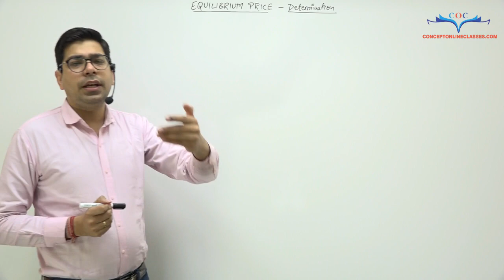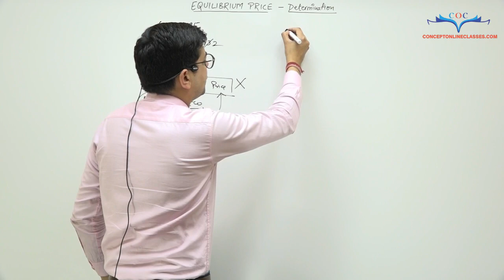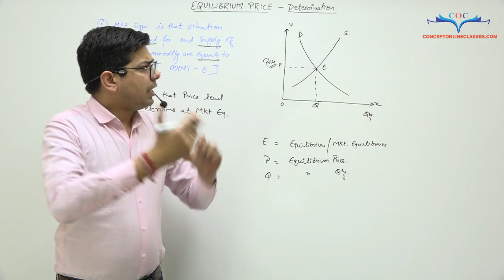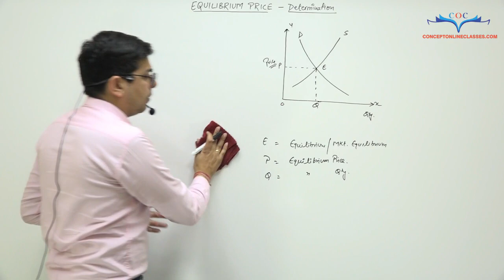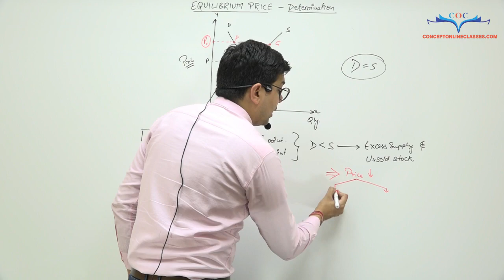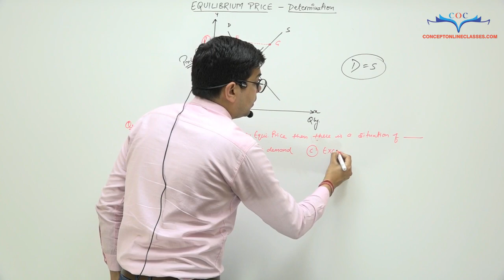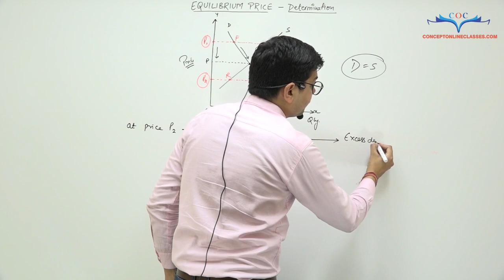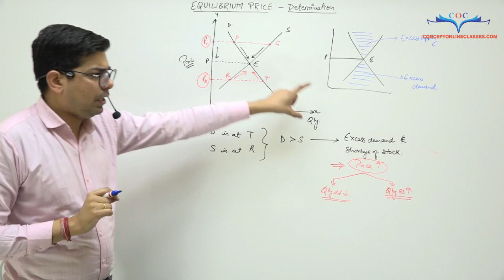Equilibrium Price | Economics | CSEET | CS Executive Entrance Test | By Prof. Vinit Kumar